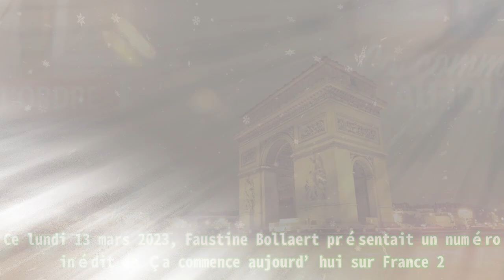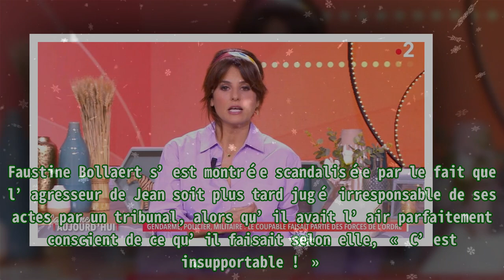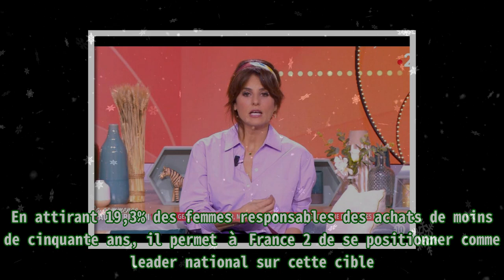France 2 : « C’est insupportable ! », Faustine Bollaert scandalisée, un invité échappe à un cannib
France 2 : « C’est insupportable ! », Faustine Bollaert scandalisée, un invité échappe à un cannib |Invicta Men's Pro Diver Stainless Steel Quartz Watch . Please help me with an order to maintain the system, thanks a lot.| Ce lundi 13 mars 2023, Faustine Bollaert présentait un numéro inédit de Ça commence aujourd’hui sur France 2. Le thème de l’émission était « Gendarme, policier, militaire : le coupable faisait partie des forces de l’ordre ». Dès la prise d’antenne, la présentatrice a annoncé que les téléspectateurs allaient découvrir des « affaires terrifiantes ». Elle insiste quelques instants plus tard, en parlant « d’histoires à couper le souffle ». Récemment, une invitée avait craqué et fondu en larmes dans l’émission La première personne à témoigner est Jean, un agriculteur. Il raconte cette soirée de novembre 2013 où il a échappé à une agression à la barre de fer par un homme. Il apprendra plus tard que cet individu était recherché par la police pour cannibalisme, et qu’il avait échappé au pire. Faustine Bollaert s’est montrée scandalisée par le fait que l’agresseur de Jean soit plus tard jugé irresponsable de ses actes par un tribunal, alors qu’il avait l’air parfaitement conscient de ce qu’il faisait selon elle, « C’est insupportable ! Faustine Bollaert recevait également Alizé, âgée de 34 ans, et mère d’un enfant. Celle-ci a expliqué avoir été victime de violences conjugales pendant huit ans. Son ex-conjoint, un gendarme, a un jour menacé de la tuer avec un couteau. La présentatrice a alors regretté de voir que ce genre de témoignage revenait très souvent dans son émission : « Ça me fait peur ». Ce numéro de Ça commence aujourd’hui a été regardé par 1,15 million de téléspectateurs, soit 15,2% des 4 ans et plus. Le programme gagne 0,2 point d’audience sur un an. En attirant 19,3% des femmes responsables des achats de moins de cinquante ans, il permet à France 2 de se positionner comme leader national sur cette cible. Ça commence aujourd’hui est de retour sur France 2 ce mardi 14 mars 2023 à partir de 14 heures.